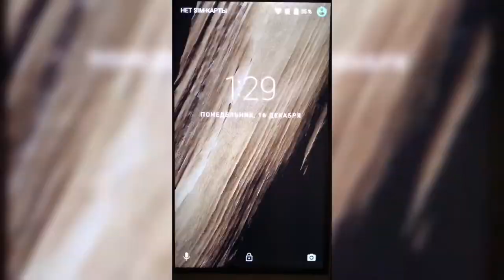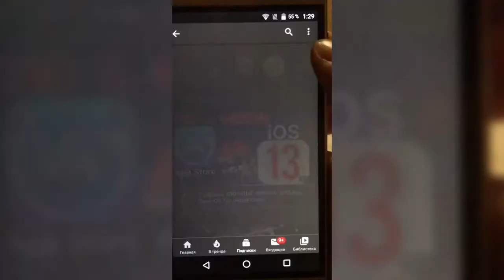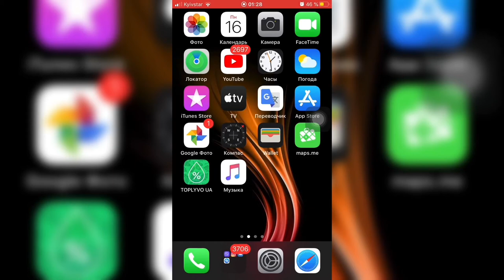Быстрые ОТПИСКИ в YouTube НЕ на iPhone А на АНДРОИД?! - iApple Expert